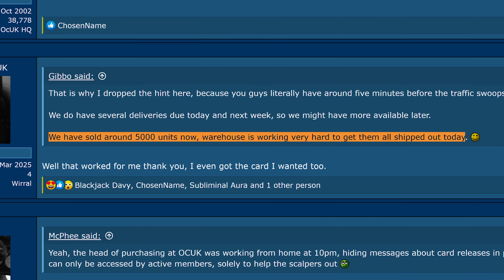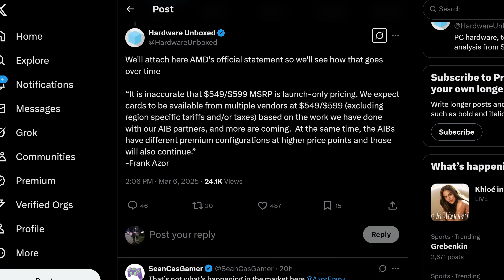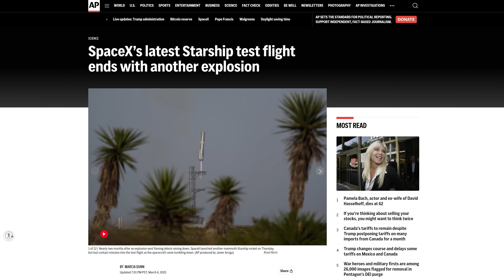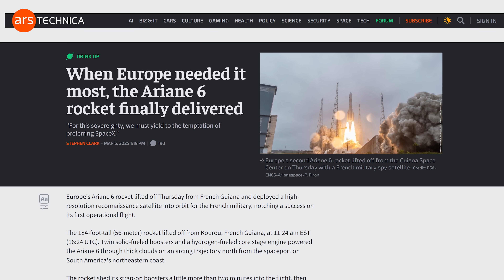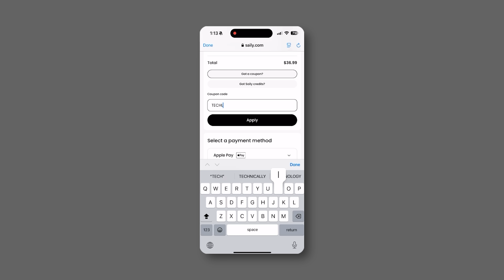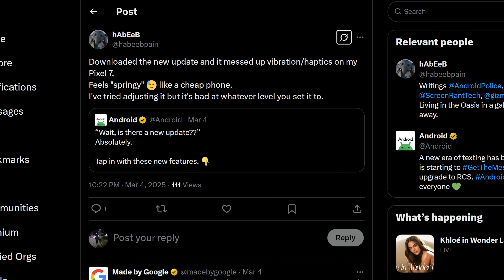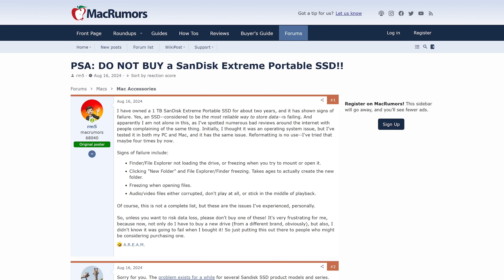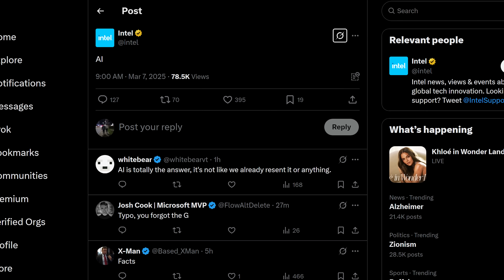Why Does This Keep Happening?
Timestamps:
0:00 first things first
0:09 RX 9070 XT launch, MSRP stock
2:04 RTX 50 series laptop ROPs
3:13 Starship failure & other space stuff
5:18 QUICK BITS INTRO
5:26 Brazil forces iOS sideloading
6:33 Pixel haptics borked
7:10 WD spins SSDs into SanDisk
7:51 Bolt Graphics 'Zeus' GPU